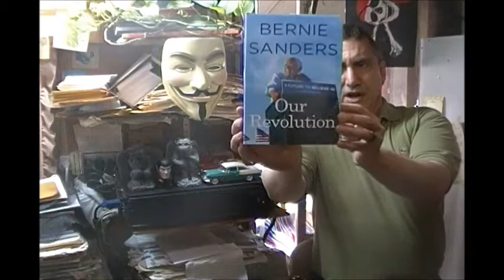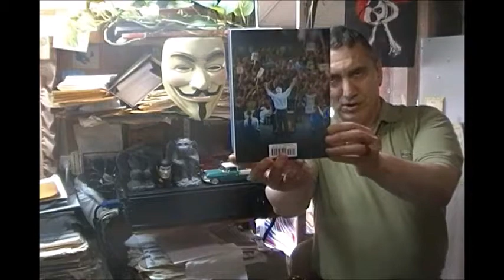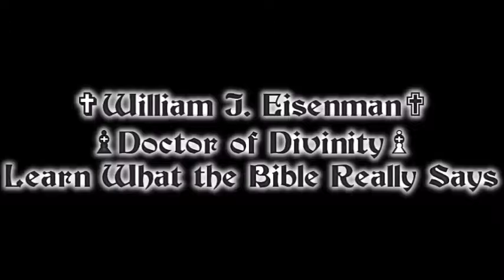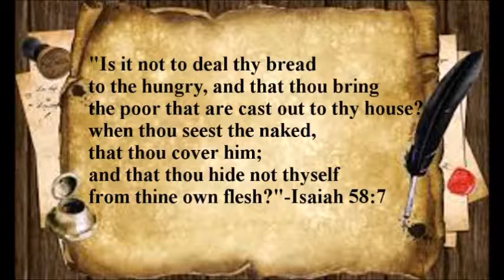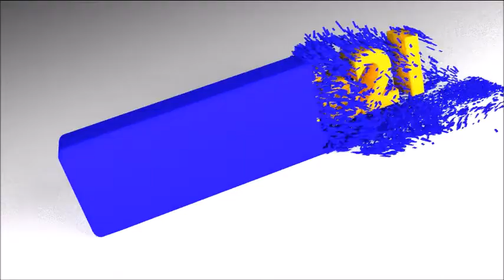Progressive Discussions-The Bernie Sanders Our Revolution Book-Paul Ryan's Phony Health Care Reform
Chiseler's Hall of Shame. Twitter.com/Megalife21,
Facebook.com/ProgressiveDiscussions, Facebook.com/groups/HardHittingTruth